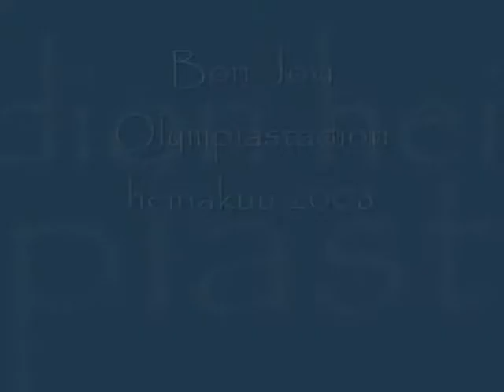Bon Jovi, Olympic Stadium, Helsinki, Finland, July 2008